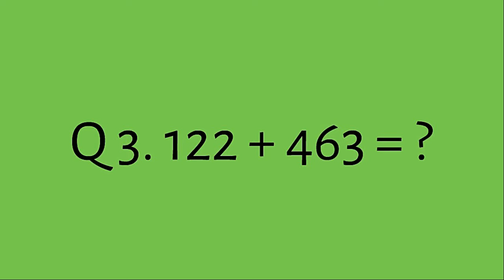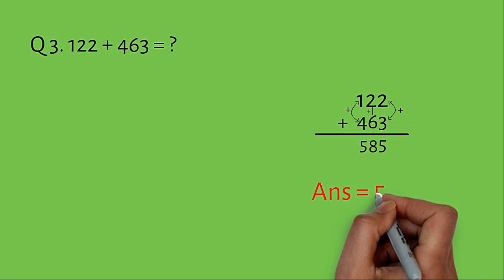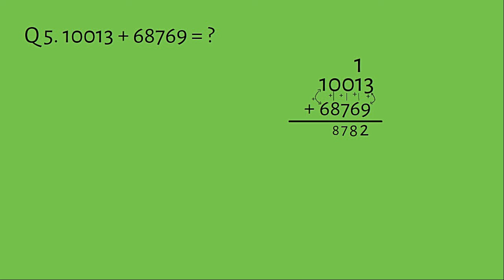ADDITION Basic Mathematics Primary Mental Math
How to Add numbers